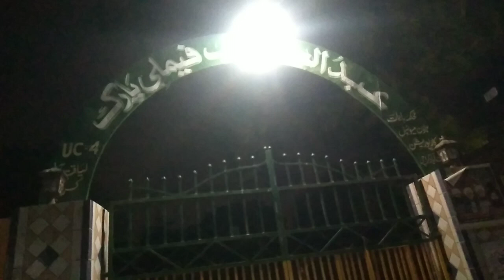Allah Raazi Biriyani